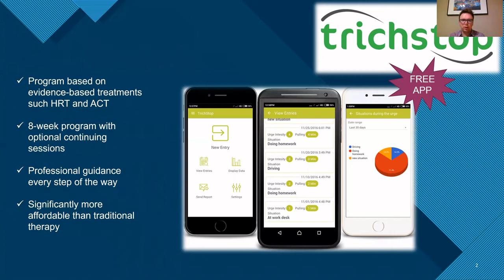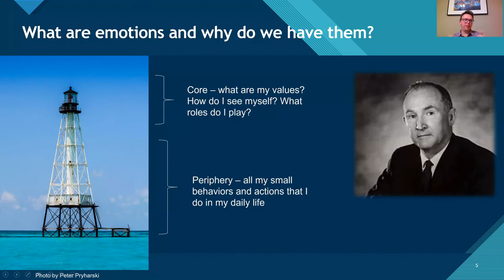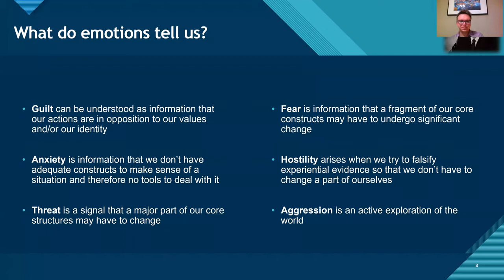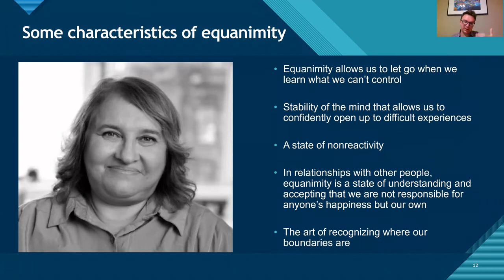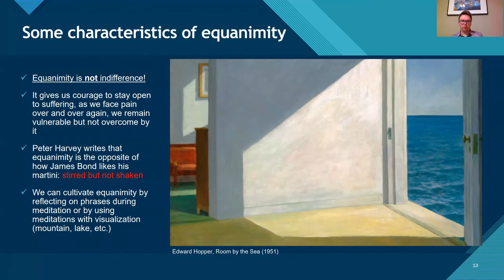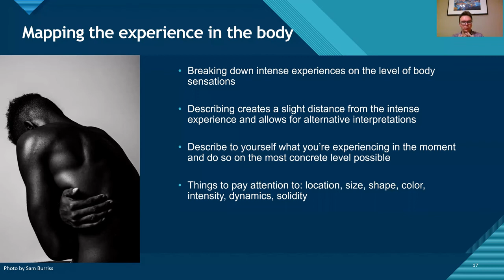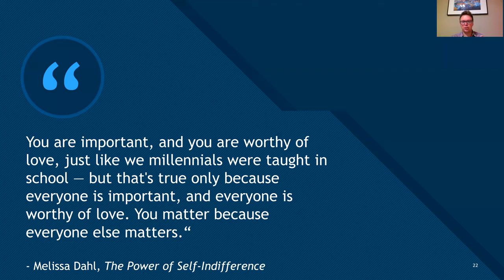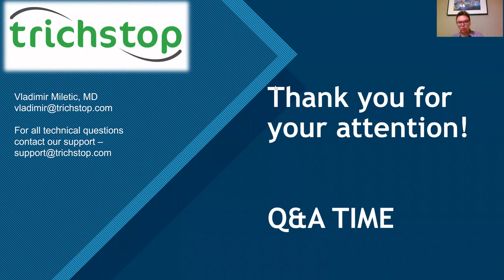TrichStop July Webinar: How to understand and cope with difficult emotions?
In our July webinar, our therapist Dr. Vladimir Miletic will talk about emotions - why they arise, how to understand them and how to cope with them as they become more intense.